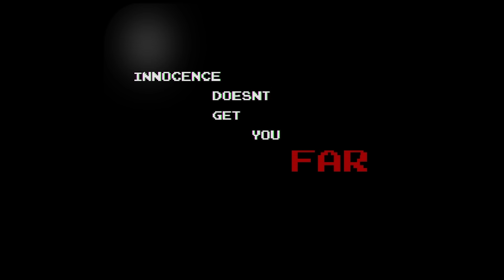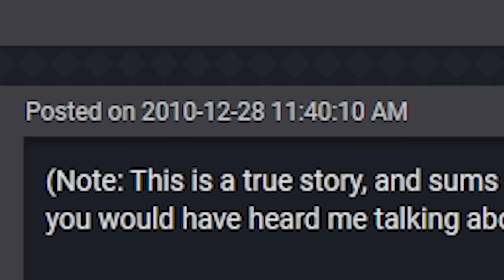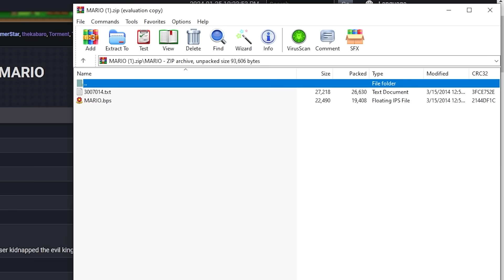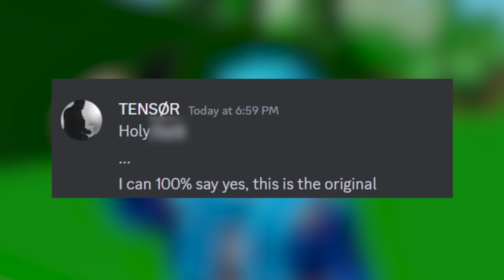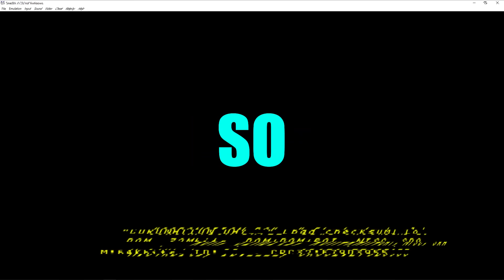CREEPY MARIO GAMES...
Today, Flush will be playing different CREEPY MARIO GAMES! Like very SCARY and CREEPY ones that contain a lot of DARK LORE. From being chased by a TERRIFYING LUIGI, to finding CREEPY IMAGES within the game, FLUSH is going to try and uncover the TRUTH of these games, such as MARIO 85, PLEASE COME to the CASTLE, TOO LATE, and even more MARIO GAMES! What DARK SECRETS LURK within?